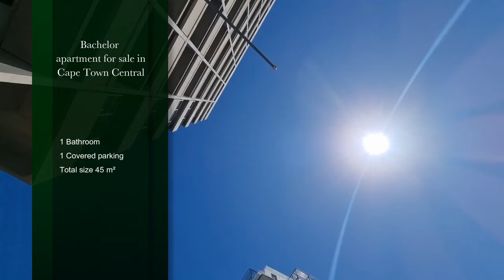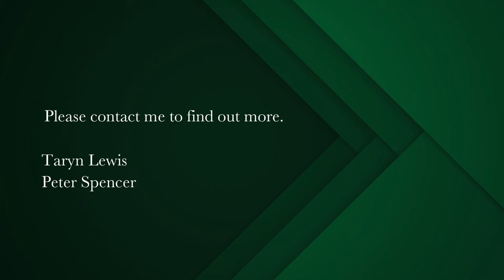Bachelor apartment for sale in Cape Town Central | Pam Golding Properties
On the Edge of Town...the perfect investment awaits !
A beautifully appointed studio apartment, fully furnished, with spacious balcony and parking bay, in a secure scheme. The apartment comes as is, as per the pics, and it is a perfect short term rental investment, or as a city pad. Magnificent views, in a great part of the CBD. Communal pool.
Within walking distance of buzzing Bree Street, and all the trending restaurants and wine bars, this is a great find. Please note that electricity, water, sewerage and Diesel for the generator is an added extra, based on consumption. Call to view soonest